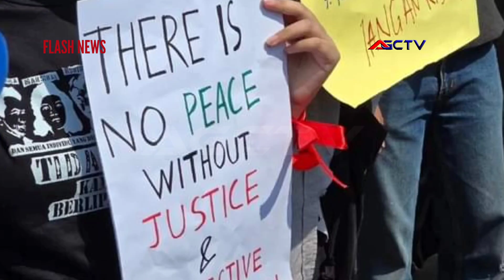RAKYAT MELAWAN , 98 AKANKAH TERULANG ?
AG CYBER NEWS & ENTERTAINMENT MEDIA
PERINGATAN DARURAT

Unjuk Rasa Buntut DPR RI Membangkang Putusan MK dan Berniat Merevisi UU Pilkada 2024

sumber video : Facebook